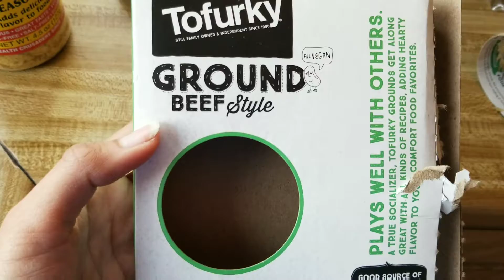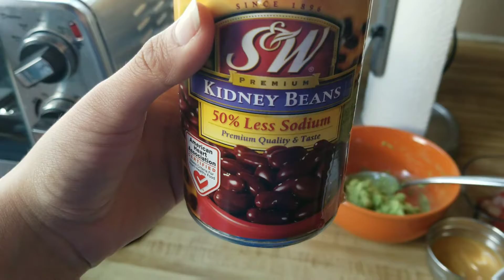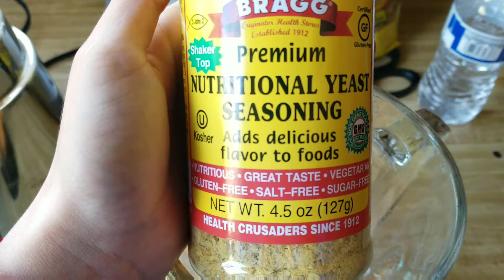Nachos Veganos (Vegan cheese)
Mi primera vez comiendo Nachos desde que me volví vegana! Espero que les guste este vídeo en donde les muestro como preparar Nachos veganos.

Hola amigos sean bienvenidos a este canal donde mi amigo y yo estaremos compartiendo datos de interés sobre una ideología vegana, tales como: experiencias de la vida diaria, recetas, tips y mucho más.

Acompáñenme a hacer de este sueño una historia.

“Basta Soñar, Para poder volar”